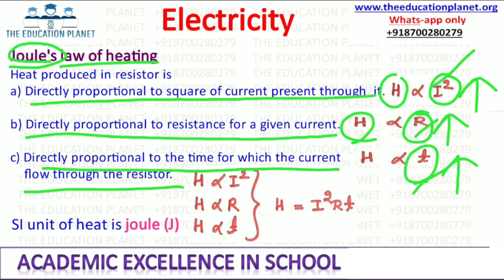Joule's law of heating effect of electric current class 10 | Numericals on joule's law of heating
Support Us:
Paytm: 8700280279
joule's law of the heating effect of electric current class 10 | Numericals on joule's law of heating

Hello, viewers in this video we are going to solve, Sample paper of class 10 Science 2021.